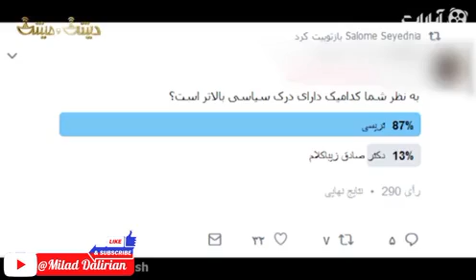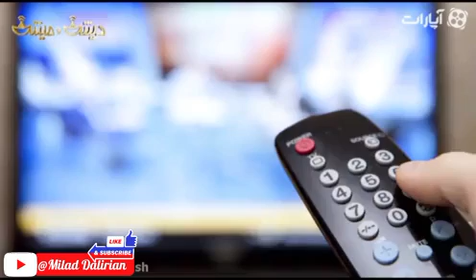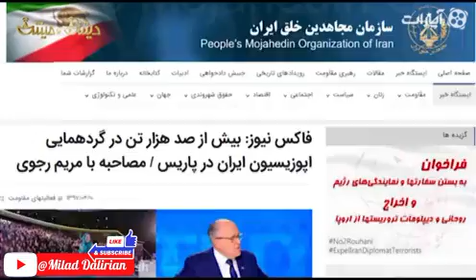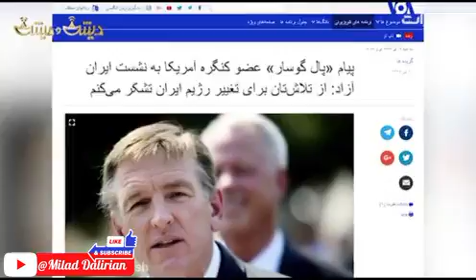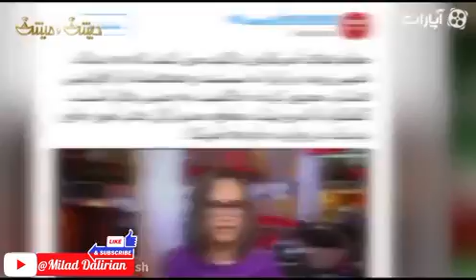﷽✍️«براندازهای‌محترم‌نوبت‌رو‌رعایت‌کنیدلطفاً»😂😂 دیش‌ومیش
لینک کانال تلگرام ایرانی سربلند